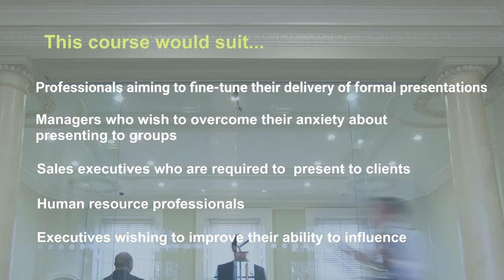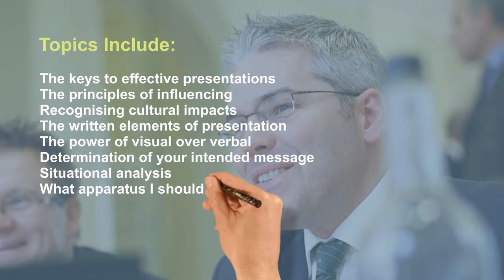Advanced Presentation Skills